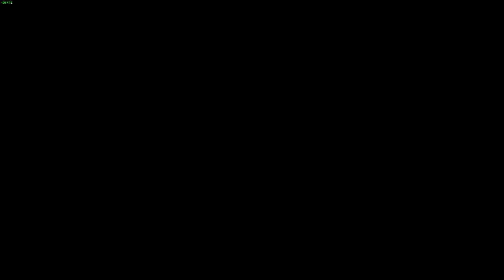Call of Duty Black Ops multiplayer gameplay [PC]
Various hardcore game modes